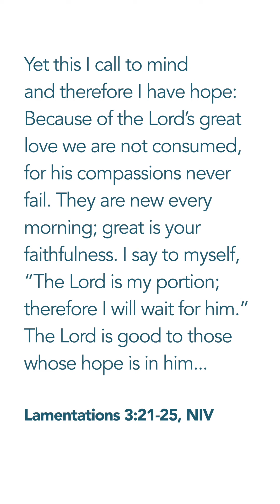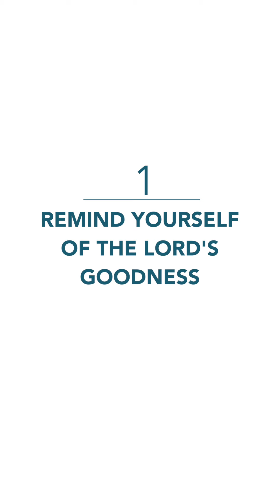Thought of the Day with Alyn Jones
Today's Thought of the Day with Senior Associate Pastor Alyn Jones